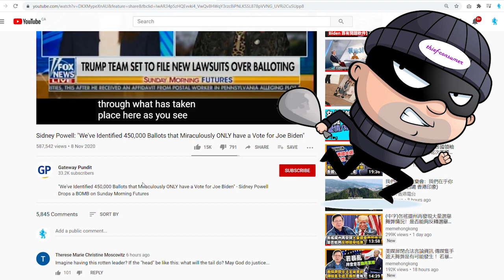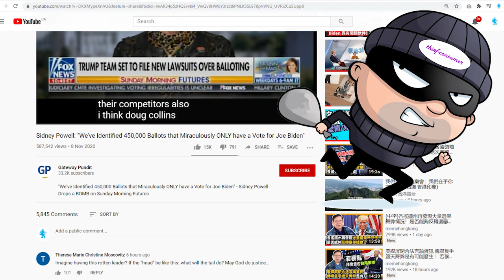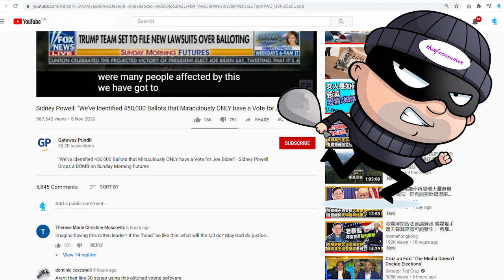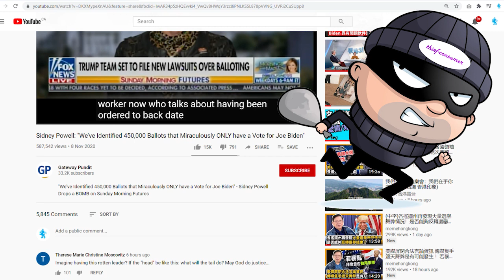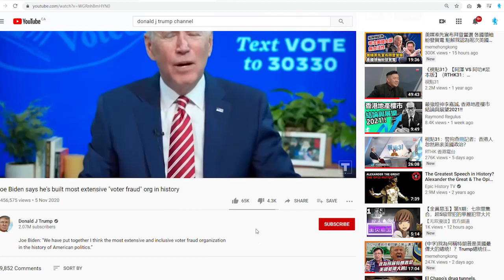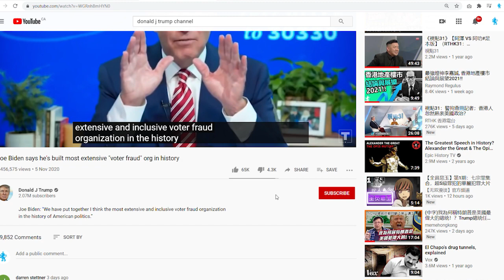特朗普全面反擊, 可疑票四十五萬作證, 古惑點票軟件公司佩洛西有份!!